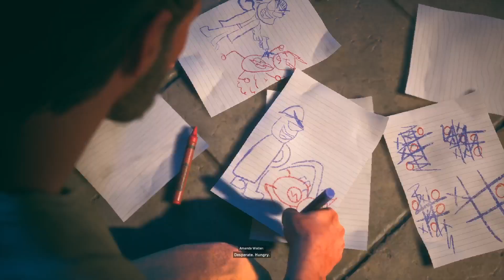Suicide Squad: Kill The Justice League Walkthrough Part 1 - TASK FORCE X (2024)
Suicide Squad: Kill the Justice League is an action shooter game developed by Rocksteady Studios and published by Warner Bros. Games. The game is a spin-off of the Batman: Arkham series, and is a follow-up to Batman: Arkham Knight (2015). Based on the DC Comics team Suicide Squad, the game follows four supervillains—Captain Boomerang, Deadshot, Harley Quinn, and King Shark—who are assembled by Amanda Waller and sent to Metropolis to stop the alien invader Brainiac and free the members of the Justice League brainwashed by him. The open-world design allows players, either individually or cooperatively, to freely roam Metropolis.